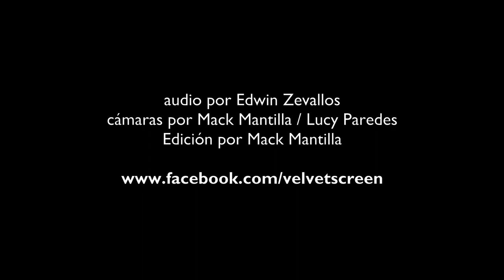Trujillanos Rock Festival 2019 | Rondero - Sicario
Evento realizado el sábado 28 de diciembre del 2019, en Restaurant El Dorado, por Naito Producciones.

Audio por: Edwin Zevallos
Cámaras por: Mack Mantilla, Lucy Paredes
Edición por: Mack Mantilla